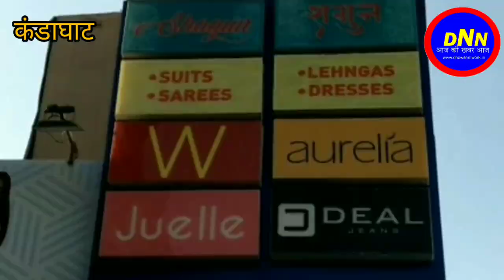सोलन के कंडाघाट में एरीफ कंपनी के कंटेनर में लगी आग